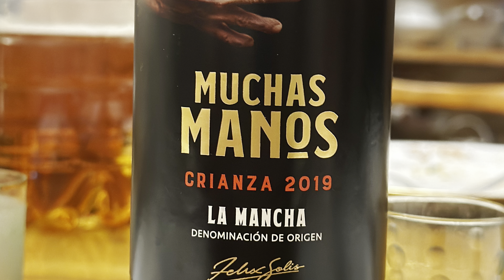Лёха готовит: Плов в казане на костре